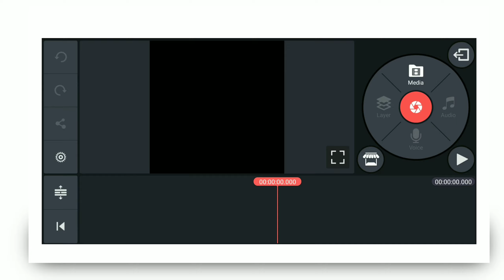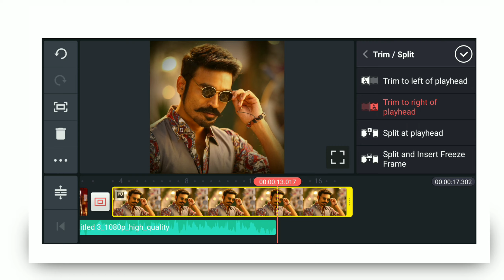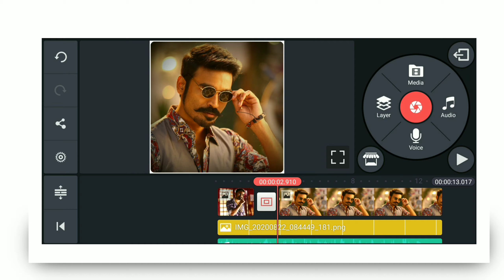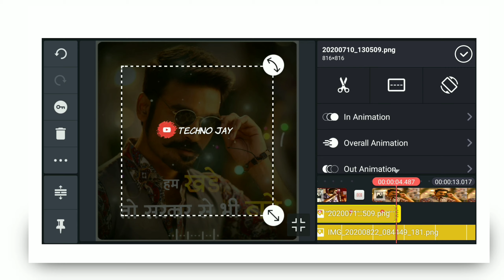Attitude status editing | new status editing | kinemaster video editing| new trending Status Editing